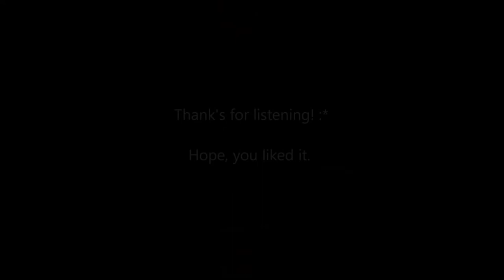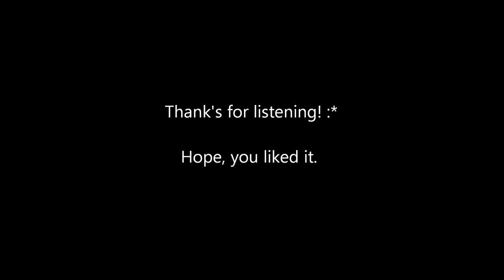T.Mills Vans on